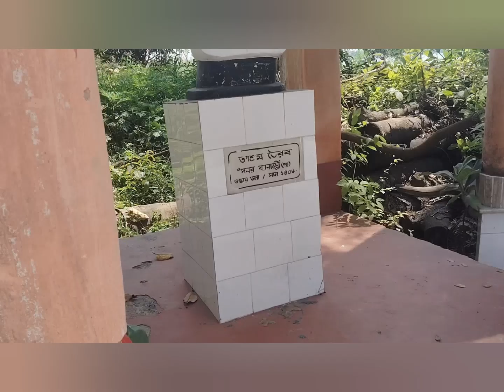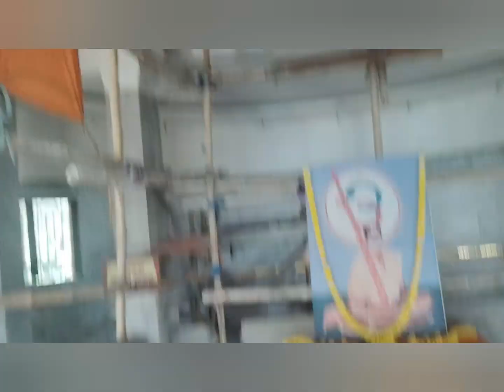আজ আমরা সবাই মিলে এিবেনী একটি মঠে😍